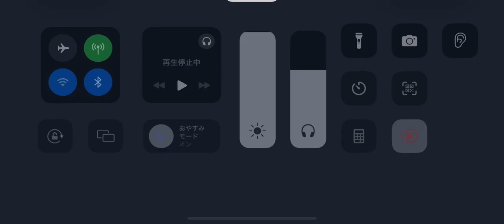第五人格 協力狩り 白黒無常 グレイス戦 湖景村【呪術師 l京l】2024年3月26日